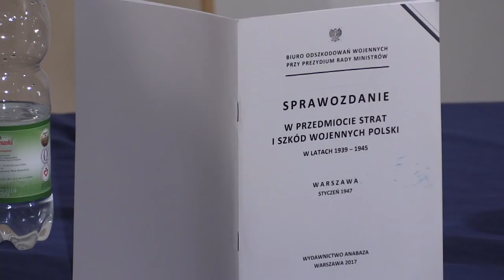NA ŻYWO: Straty wojenne Polski – prof. Krzysztof Miszczak i dr Piotr Gontarczyk (Klub Ronina)